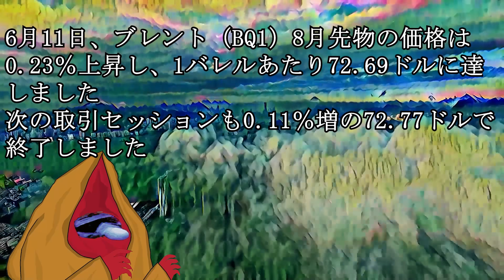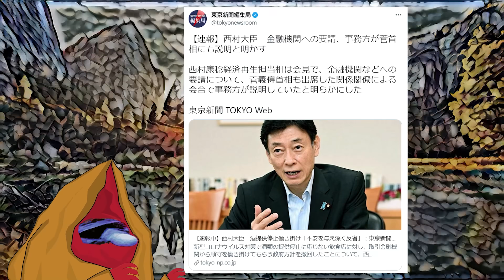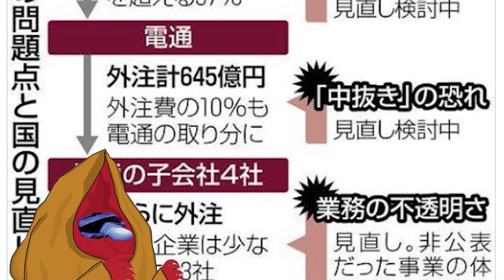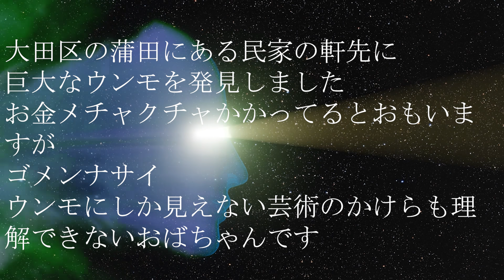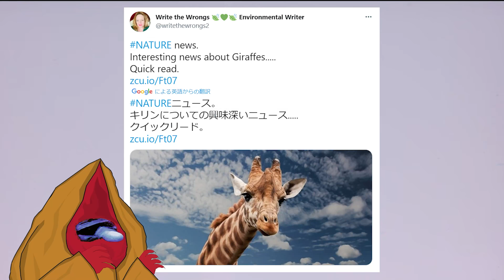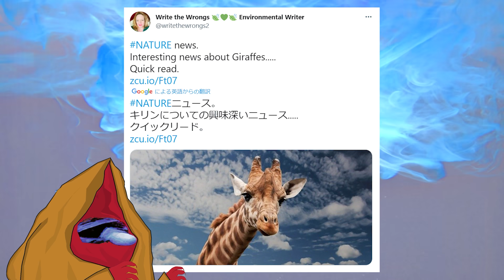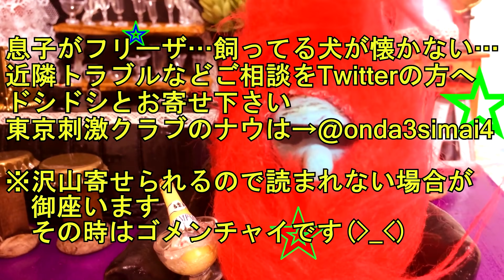日本の動向7/13/2021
【参考資料】
ENVIRO-VERITAS
キリンニュース
roboforex blog
石油価格が再び上昇
【参考画像】
●pixabay